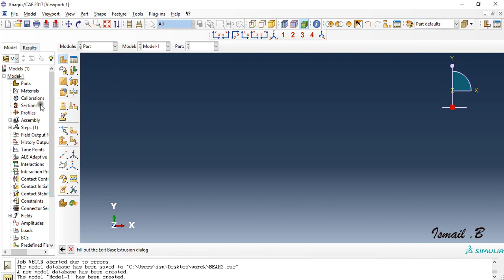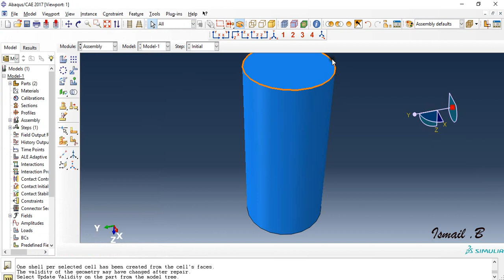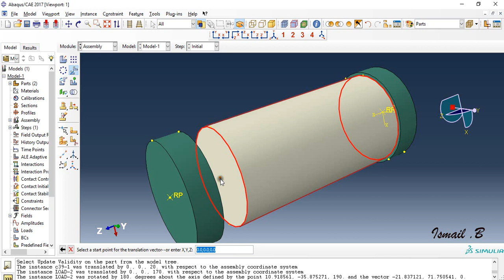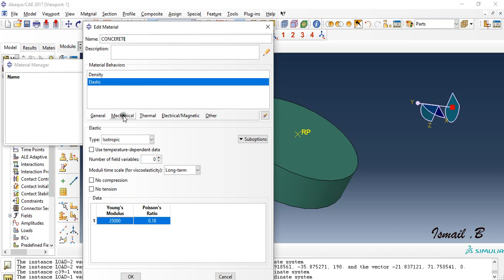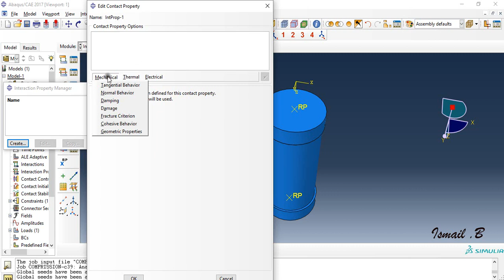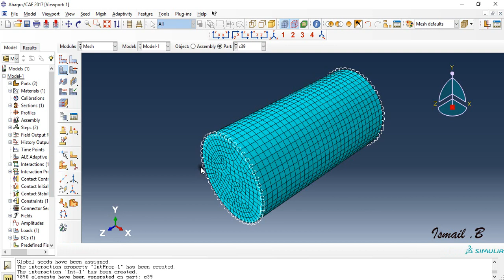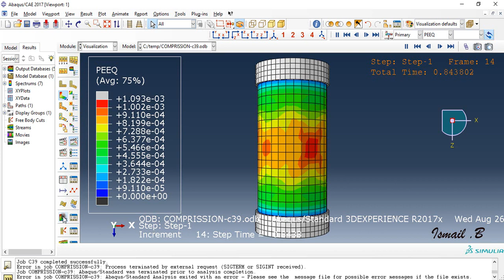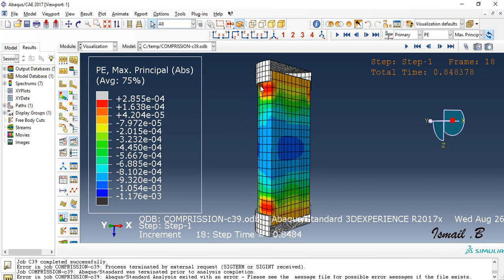concrete cylindre# compression test using